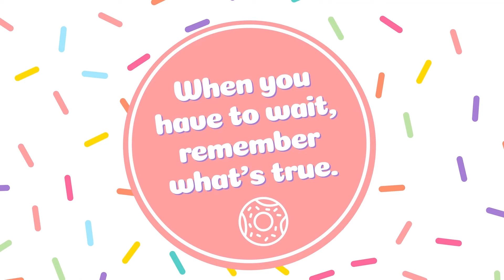EL Lesson 3.14